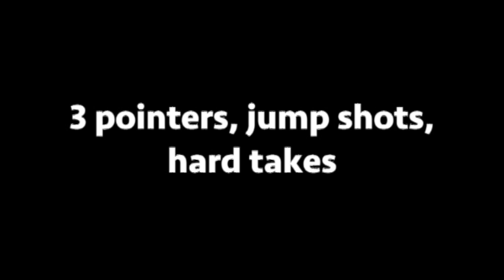Michelle Lalor, United NJ AAU, 2017, 5'5 PG/SG